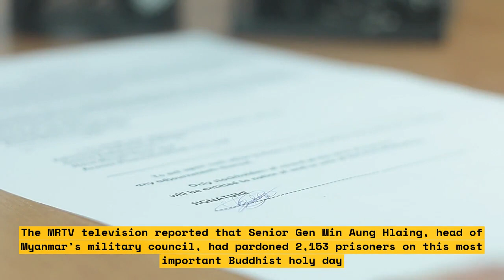Myanmar's junta frees 2,100+ activists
After months of global outcry, the ruling Myanmar military junta has agreed to release over 2,100 political activists, journalists, and student protesters who had been detained in the country's February coup. \n\nThis is a huge step forward in the country's quest for a return to democracy, following the military's seizure of power. The release of these activists is a sign that international pressure may be having an effect on the junta's policies.

However, the release only covers a fraction of the more than 4,500 people who were arrested in relation to the coup. The junta has also enacted harsh curfew laws and curtailed access to information and communication services in an effort to stifle protest.

In this video, we take a look at the ongoing situation in Myanmar and what these 2,100+ releases will mean for the country's democracy. We discuss the political implications of the activists' release and what we can do to continue to push for freedom and justice in Myanmar.

Lists:
1. Overview of the junta's seizure of power in February
2. Details of the over 2,100 activists released from prison
3. Global outcry that has happened in response to the coup
4. Military curfew laws and restrictions on communication and information services
5. Political implications of the activists' release
6. What we can do to continue to push for freedom and justice in Myanmar